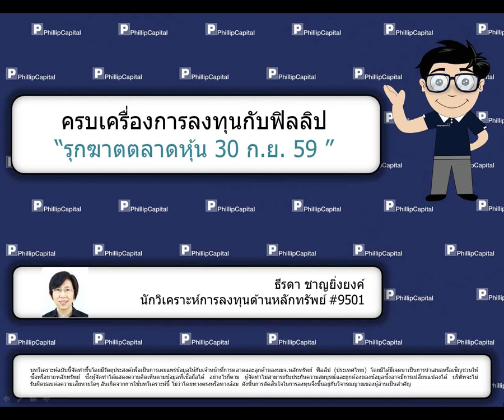รุกฆาตตลาดหุ้น (30 กันยายน 2559)